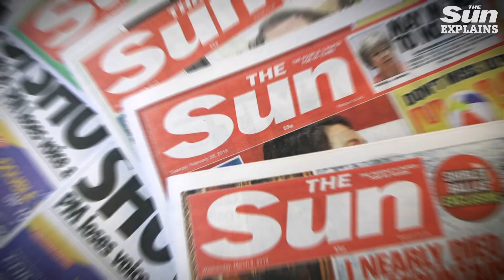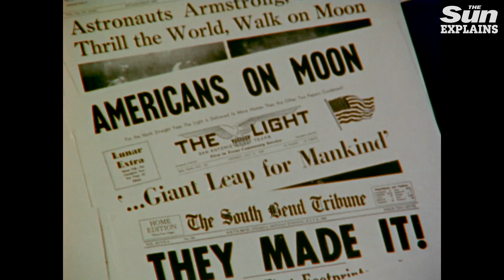What is Project Artemis? Returning to the Moon 50 years later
It’s been 50 years since man first stepped foot on the moon. And, for as long as humans have lived on earth, its mystery has been a focus of fascination.

Now the moon is in our sights again, with a mission dubbed Artemis that hopes to send the first woman and the next man to the lunar surface, by 2024.

So, what is mission Artemis? and how has space flight changed over the decades? The Sun explains...